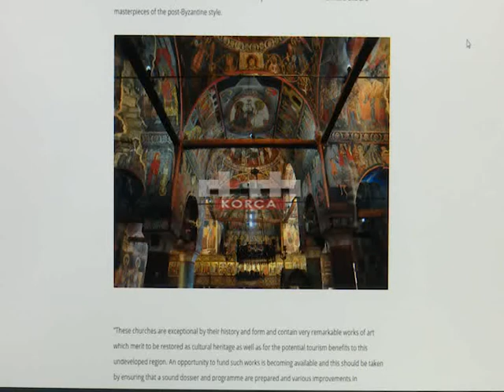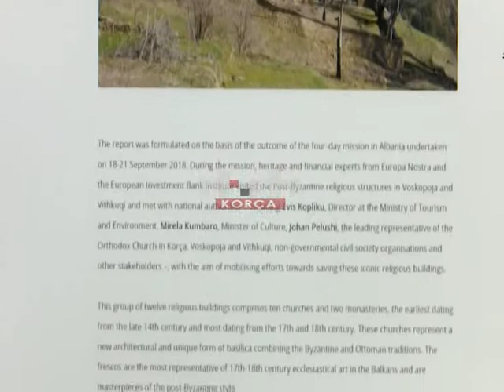Europa Nostra: 4.3 milion euro per restaurimin e 12 kishve